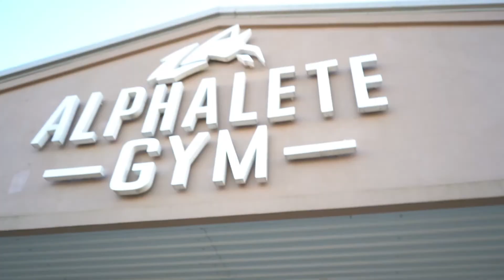INAKA POWER BEHIND THE SCENES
Hopefully y'all enjoyed this video! Ya boy is trying to be more consistant on here!